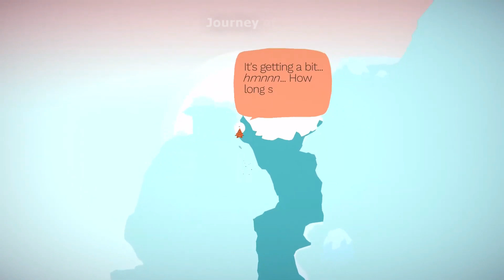Top 50 Steals on the Nintendo Switch eShop [through 11/3]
All of your top steals for great indie games on the Nintendo Switch eShop this week for less than $5!

Want even more? Be sure to check for all of the latest sales on great Nintendo Switch titles!

00:00 Intro
00:06 Kingdom Two Crowns [Noio]
00:36 Kingdom Rush [Ironhide Game Studio]
01:06 Yoku's Island Express [Villa Gorilla]
01:36 The World Next Door [Rose City Games]
02:06 Bridge Constructor Portal [ClockStone]
02:36 Hard West [CreativeForge Games S.A.]
03:06 Figment [Bedtime Digital]
03:36 Bleed 2 [BOOTDISK REVOLUTION]
04:06 The Bug Butcher [2Awesome Studio]
04:36 Piczle Lines DX 500 More Puzzles! [RAINYFROG]
05:06 Piczle Colors [RAINYFROG]
05:36 Kingdom Rush Origins [Ironhide Game Studio]
06:06 Kingdom Rush Frontiers [Ironhide Game Studio]
06:36 Badland: Game of the Year Edition [Frogmind]
07:06 Golf Peaks [7Levels]
07:36 GoNNER [Raw Fury]
08:06 Octodad: Dadliest Catch [Young Horses]
08:36 RIVE: Ultimate Edition [Two Tribes Publishing]
09:06 Aspire: Ina's Tale [Untold Tales]
09:36 Kingdom: New Lands [Noio]
10:06 Piczle Lines DX [RAINYFROG]
10:36 Slime-san [Fabraz]
11:06 Shift Happens [Daedalic Entertainment]
11:36 Lacuna [Assemble Entertainment]
12:06 What Lies in the Multiverse [Untold Tales]
12:36 Dino Galaxy Tennis [Forever Entertainment]
13:06 Neurodeck [Tavrox Games]
13:36 Luckslinger [2Awesome Studio]
14:06 Glass Masquerade [Digerati]
14:36 Joggernauts [Graffiti Games]
15:06 Mugsters [Team17]
15:36 Cyber Hook [Blazing Stick]
16:06 Going Under [Aggro Crab Games]
16:36 Dead End Job [Ant Workshop]
17:06 Windscape [Magic Sandbox]
17:36 Colt Canyon [Retrific]
18:06 Super Tennis Blast [Unfinished Pixel]
18:36 Strikey Sisters [DYA GAMES]
19:06 Monster Prom: XXL [Beautiful Glitch]
19:36 B.ARK [Tic Toc Games]
20:06 Toki Tori [Two Tribes Publishing]
20:36 Fledgling Heroes [Subtle Boom]
21:06 GONNER2 [Art in Heart]
21:36 Journey of the Broken Circle [Nakana.io]
22:06 JARS [Daedalic Entertainment]
22:36 INVERSUS Deluxe [Hypersect]
23:06 Glass Masquerade 2: Illusions [Digerati]
23:36 Broken Universe - Tower Defense [Jinthree Studio]
24:06 Knights & Guns [Baltoro Games]
24:36 Fly TOGETHER! [Northplay]
25:06 Outro